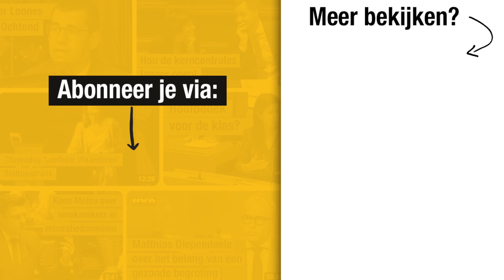Zuhal Demir: 'Systeem durven herdenken'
Vlaams minister Zuhal Demir is te gast 'De Tafel Van Gert' op Play4 (18/9/2023).